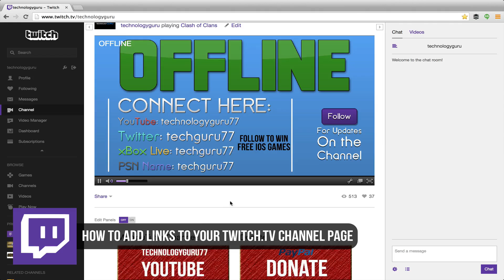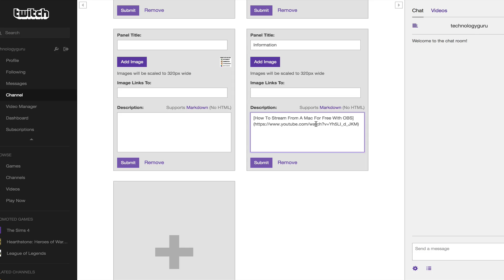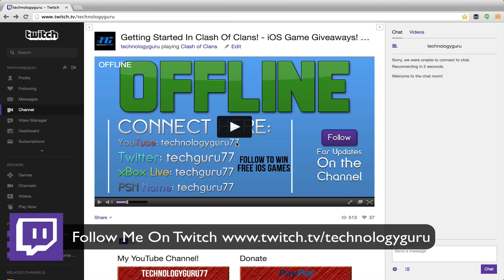How To Add A Link To Your Twitch Channel - Twitch Tutorial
In this video tutorial I show you how to easily add a clickable link to your Twitch page! This is great when trying to get your viewers to find you elsewhere and see what else you do online!

dmporter74